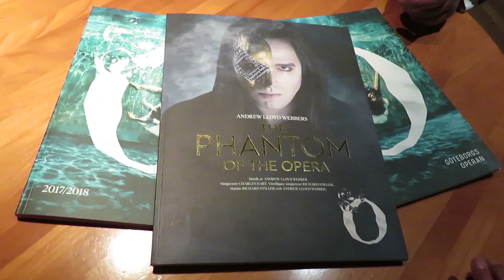vlogg 🌸 Visar sommarstugan & shopping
Hej, hoppas ni mår bra?
I lördags var Lisa och jag på OPERA för första gången. Vi blev bjudna av Lisas föräldrar, vi fick detta i julklapp.
Vi passade även på att åka ut till Hönö och Öckerö när vi ändå var i krokarna. längtar så mycket till sommaren då vi kan spendera mer dagar på dessa underbara öar.

🌸 Phantomen of the Opera var så himla bra, bland de bästa jag sett. jag är inte mycket för opera, men detta slog alla förväntningar med hästlängder.
🌸 Vi hann inte med att shoppa så mycket i Göteborg, men jag la en beställning till Lisas mamma vad jag ville ha ifrån Lush, eftersom dom stannade kvar och sov i stugan.
🌸 När vi åkte hem från Göteborg hade vi sån otur att hamna mitt i ett oväder. Det snöade så mycket att man inte såg 1 meter framför bilen.. och de var mörkt med eftersom de var natt. har aldrig varit så rädd i hela mitt liv. men jag grät en skvätt sen var de bara att köra vidare. 50km/h gick de i, Alla bilar körde så sakta.
🌸 Har ni varit på OPERA någon gång? kanske ni till och med har varit på Phantomen of the opera? låt mig veta i kommentarerna!

FAQ:
☆  Lisa är min underbara fästmö ♥
☆ Jag är 23 år, född 1994.
☆  Bor i Jönköping.
☆  Filmar gör jag med min Canon eos 700D och vloggar med Canon powershot sx730.
☆ Jag redigerar mina videos i Premier pro.

Och TACK för all positiv feedback och alla fina kommentarer, det är ni som gör detta möjligt för mig ♥

Love♥  / Tilda